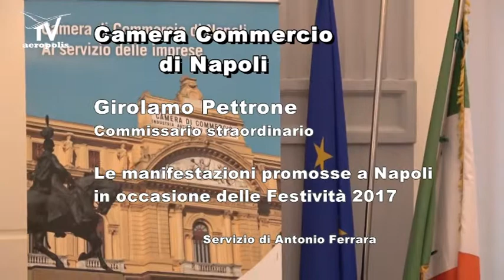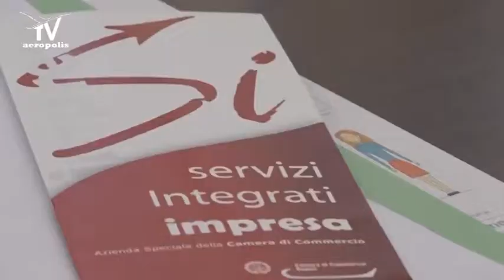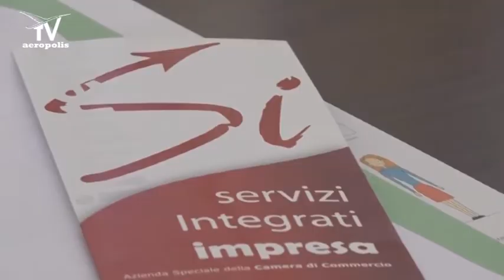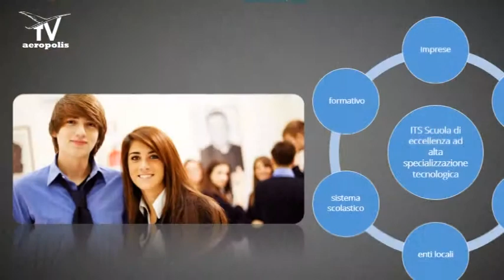Camera Commercio di Napoli In Primavera nuovo Consiglio - Aeropolis -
Il Commissario straordinario Girolamo Pettrone . Il Programma delle manifestazioni promosse a Napoli in occasione delle Festività 2017.